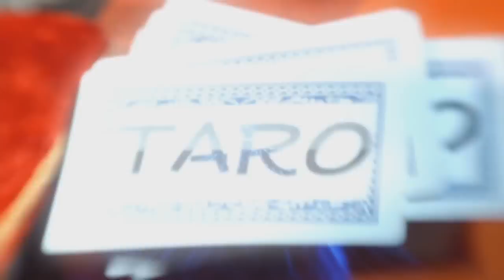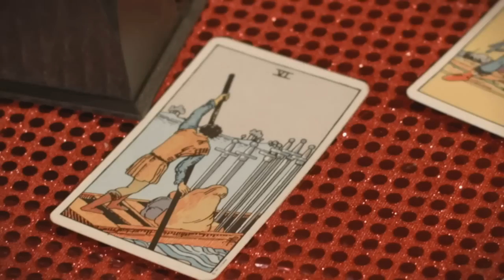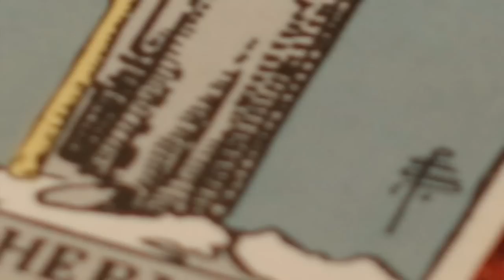Fortune Tala ft. Ronnie Taulafo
Ronnie Taulafo goes to see Fortune Tala for some advice

Thank you @NZonAir